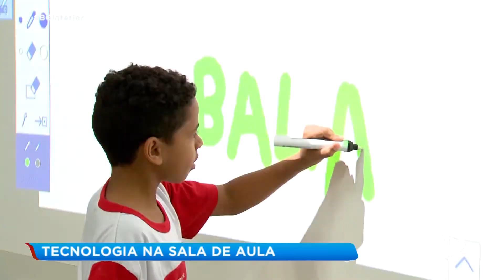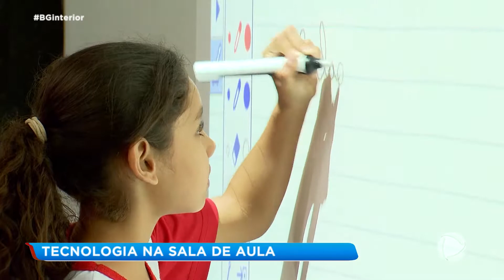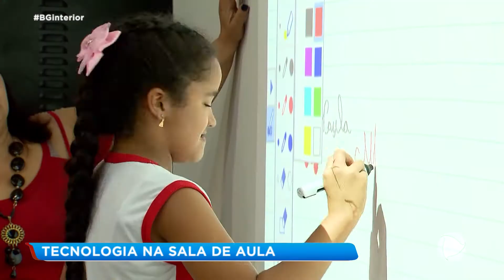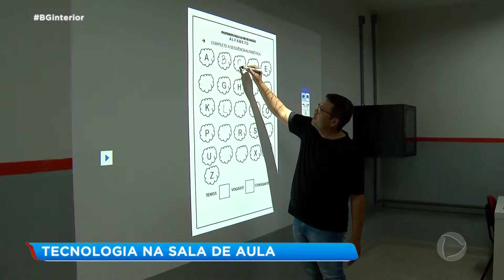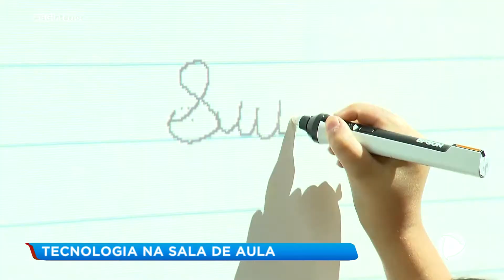Pompeia na RECORD: Lousas digitais interativas nas escolas municipais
POMPEIA NA TV: Reportagem exibida no Balanço Geral de quarta-feira (25) na Record TV Paulista sobre as lousas digitais interativas que estão sendo instaladas nas escolas municipais de Pompeia. Até o ano que vem mais 30 lousas serão adquiridas com recursos próprios. Confira!